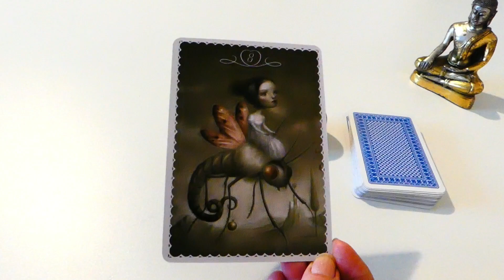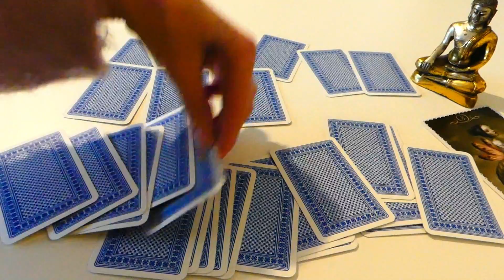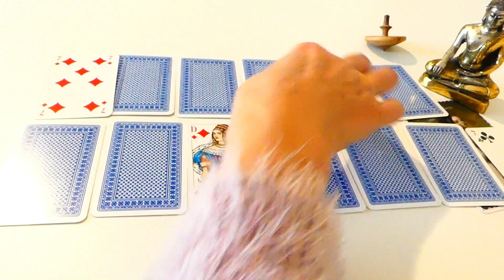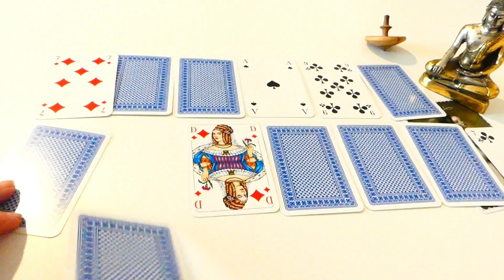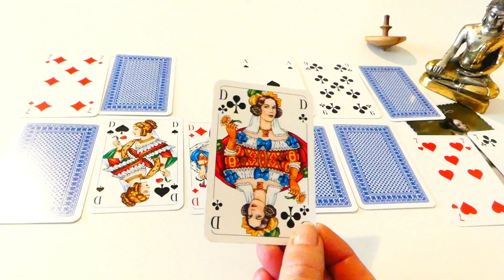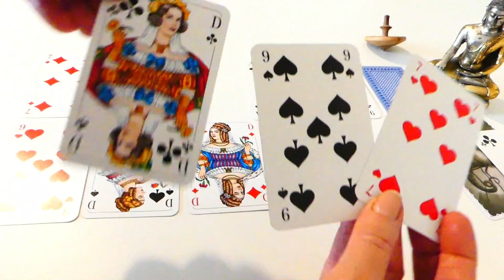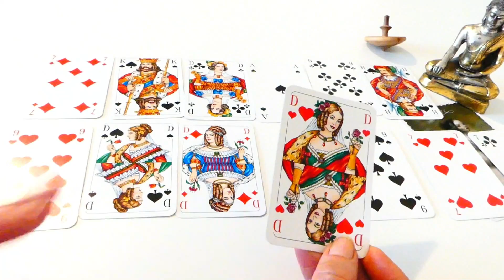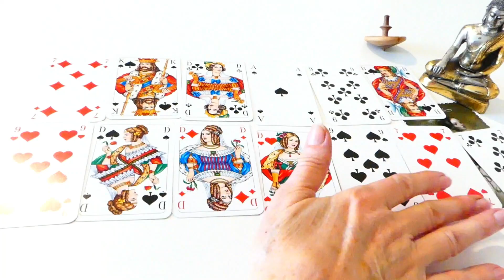TIRAGE DU JOUR 18 MARS 2020, 32 CARTES = DEMARCHES FAMILLE, ENFANT, NAISSANCE...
CARTES 18 MARS 2020 🤳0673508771 Consultations

Merci de votre intérêt pour mon travail et de votre soutien,

TIRAGE DU JOUR 18 MARS 2020
Voyance Cartomancie : Tarots et Oracles, Jour, semaine, Week-end, Mois pour signes astrologiques, amour-âme-soeur, relation amoureuses.